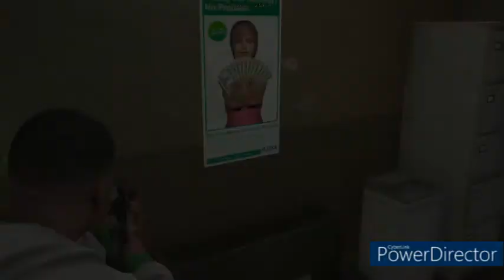Rags To Riches pt.1 (epic cop chase)GTA5